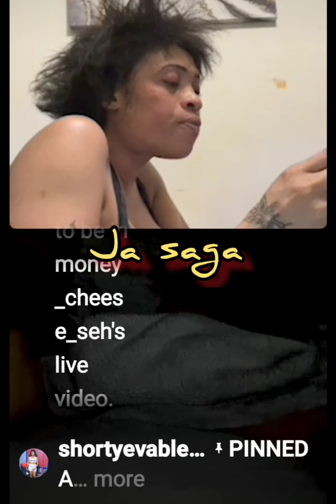chicken giving it to big1 on cheese live.. story come to bump...